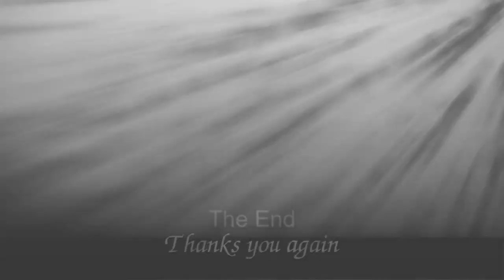Stidham, Auburn throttle Purdue 63-14 at Music City Bowl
Auburn finished its up-and-down season with a spectacular performance.

A record-setting encore in the Music City Bowl.

Jarrett Stidham threw for a career-high 373 yards and five touchdowns in his final college game , and Auburn pounded Purdue 63-14 on Friday.

The Tigers (8-5) opened the season with a top-10 ranking before stumbling in Southeastern Conference play against unranked and ranked teams alike. The Tigers finished with their first postseason victory since the 2015 Birmingham Bowl against Memphis and a whole bunch of records.

Auburn scored the most points by an SEC team in a bowl, topping Alabama's 61-6 win over Syracuse in the Orange Bowl on Jan. 1, 1953. The Tigers had a chance to match the most points ever in a bowl at 70, most recently by Army in the Armed Forces Bowl last week, but took a knee at the Purdue 1 after a replay review overturned a very late TD run by Joey Gatewood.